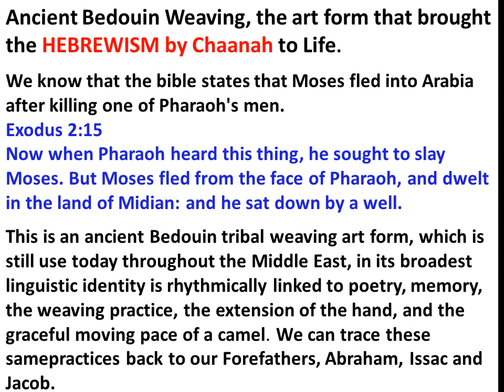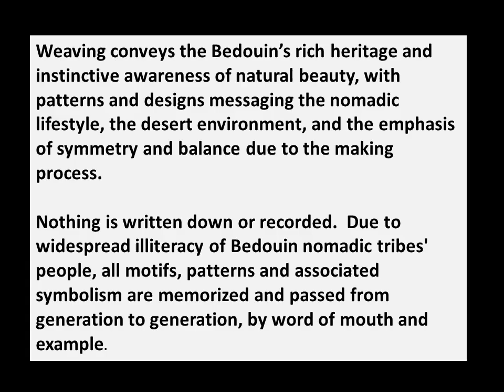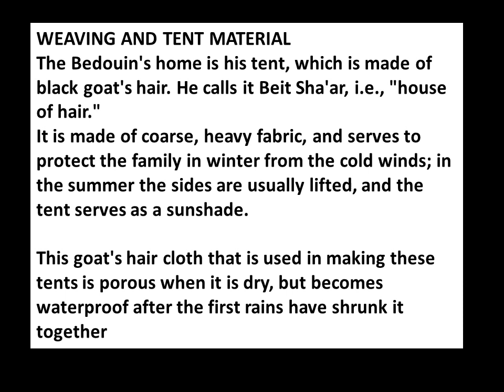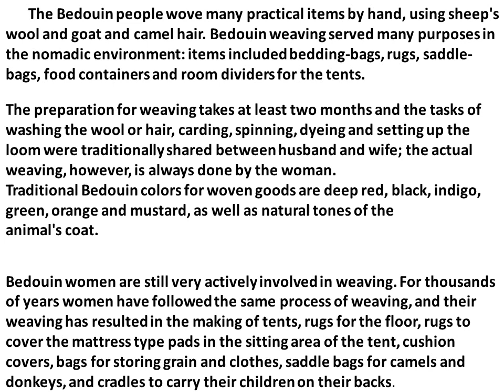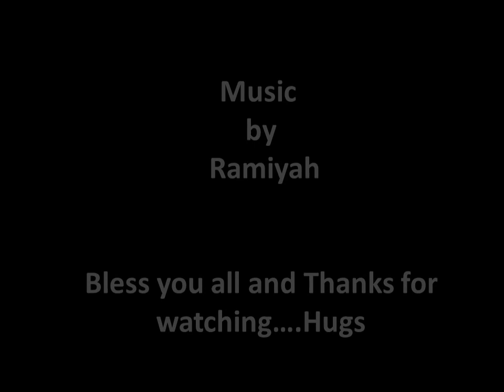HEBREWISM 101 - ITOJA ENTERTAINMENT PRESENTS HEBREWIZM ~ FASHION, DESIGNS & HEBREWIZM NATURALS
PRAISE AHAYAH! ITOJA ENTERTAINMENT PRESENTS  HEBREWIZM & HEBREWIZM NATURALS  WHAT IS HEBREWIZM?? Hebrewizm is a Lifestyle according to Yashaya Christ. Righteousness according to the Bible, keeping the laws statutes and commandments according to AHAYAH ASHAR AHAYAH ba ha sham Yashaya... Thats Hebrewizm
Most Bedouins are Israel and don't even know it
This is an ancient Bedouin tribal weaving artform, which in its broadest linguistic identity is rhythmically linked to poetry, memory, the weaving practice, the extension of the hand, and the graceful moving pace of a camel.
Weaving conveys the Bedouin's rich heritage and instinctive awareness of natural beauty, with patterns and designs messaging the nomadic lifestyle, the desert environment, and the emphasis of symmetry and balance due to the making process.
Nothing is written down or recorded. Due to widespread illiteracy of Bedouin nomadic tribes people, all motifs, patterns and associated symbolism are memorized and passed from generation to generation, by word of mouth and example.

The Bedouin people wove many practical items by hand, using sheep's wool and goat and camel hair. Bedouin weaving served many purposes in the nomadic environment: items included bedding-bags, rugs, saddle-bags, food containers and room dividers for the tents.

The preparation for weaving takes at least two months and the tasks of washing the wool or hair, carding, spinning, dyeing and setting up the loom were traditionally shared between husband and wife; the actual weaving, however, is always done by the woman.

WEAVING AND TENT MATERIAL The Bedouin's home is his tent, which is made of black goat's hair. He calls it beit sha'ar, i.e., "house of hair." It is made of coarse, heavy fabric, and serves to protect the family in winter from the cold winds; in the summer the sides are usually lifted, and the tent serves as a sunshade. This goat's hair cloth that is used in making these tents is porous when it is dry, but becomes waterproof after the first rains have shrunk it together. The material that makes up the Bedouin tent is the same as the sackcloth of Bible days. It must be remembered that this Oriental sackcloth is not at all like the Occidental burlap, but is rather a material made of prickly, coarse goat's hair. The Apostle John compares darkness to this sackcloth: "The sun became black like sackcloth of hair" (Revelation 6:12). In Bible times sackcloth was worn as a sign of sorrow (Genesis 37:34; II Samuel 3:31), as a sign of humility (I Kings 21:27; II Kings 19:1), or as a sign of repentance (Daniel 9:3; Jonah 3:5).

Living in Tents

Tent Dwellings IN THE BIBLE, living in tents is of ancient origin. It goes back before the days of Abraham.

The first reference in the Scriptures to tent life is concerning the man Jabal, of whom it is said, "he was the father of such as dwell in tents" (Genesis 4:20).
Following the Flood the Sacred Record says, "God shall enlarge Japheth, and he shall dwell in the tents of Shem" (Genesis 9:27).
The patriarchs Abraham, Isaac, and Jacob lived most of their lives in tents, in and around the land of Canaan.
It was said of Abraham that he "pitched his tent" in the vicinity of Bethel (Genesis 12:8), that Isaac "pitched his tent in the valley of Gerar" (Genesis 26:17), and Jacob "pitched his tent before the city (of Shechem)" (Genesis 33:18).
The Children of Israel lived in tents during their forty years in the wilderness. Moses said of them, "The children of Israel shall pitch their tents, every man by his own camp" (Numbers 1:52). And Balaam "lifted up his eyes, and he saw Israel abiding in his tents according to their tribes" (Numbers 24:2).
For many years after the entering of the Promised Land, Israel still lived in tents. In the days of David it was said to the king, "The ark and Israel and Judah, abide in tents" (II Samuel 11:11),
indicating that many of the people at that time were tent-dwellers. Even at the time of the revolt of the ten tribes under Jeroboam and their separation from Judah, the cry went forth, "To your tents, O Israel" (I Kings 12:16).
When the tribes gathered together at such small places as Gilgal, and Shiloh, they undoubtedly brought their tents with them. And after the temple was built at Jerusalem the people would make their pilgrimages there to celebrate the feasts of the LORD, and many thousands of them would sleep in tents on the mountains surrounding the city.
Like the Jews of old, the Nomad or Bedouin Arabs of Israel, and especially those of Trans-Jordan, have been living in tents for centuries, and their manner of life is strikingly like unto that of the early Bible characters.

A study, therefore, of these tent structures of Bible lands of today will throw much light on how the men of early Bible times actually lived.

By such a study one can build the proper background for understanding the life and contributions of these men of the long ago.